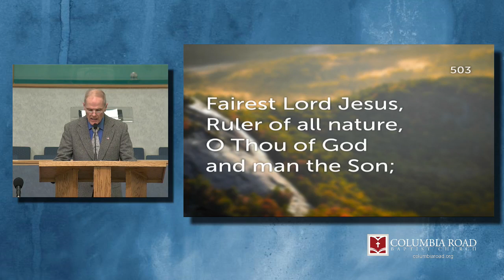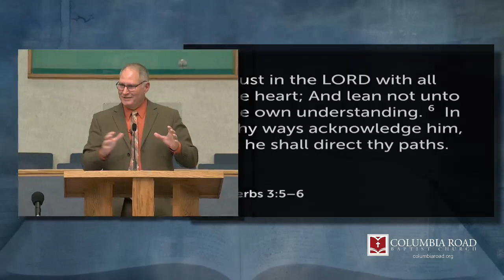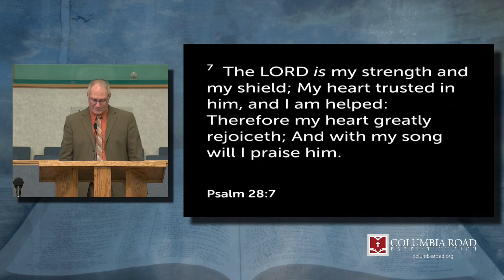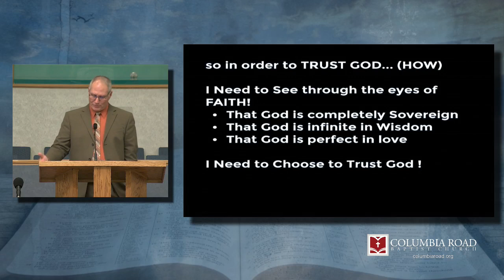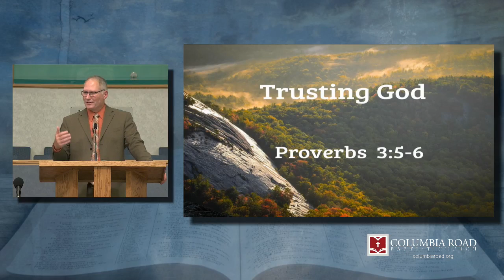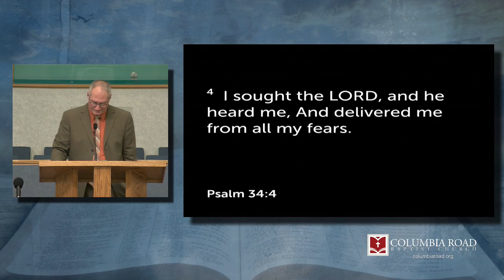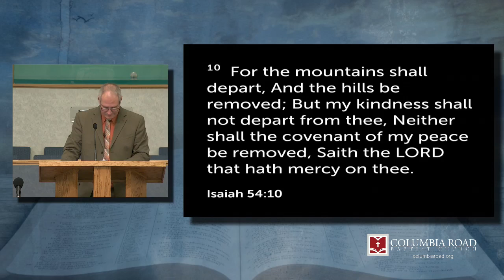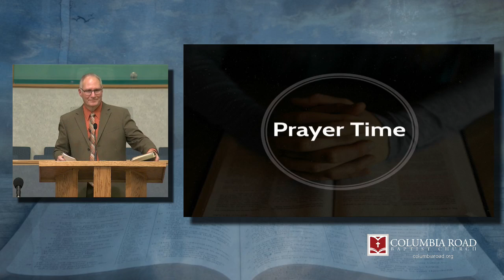Trusting God | WED | 11.10.21